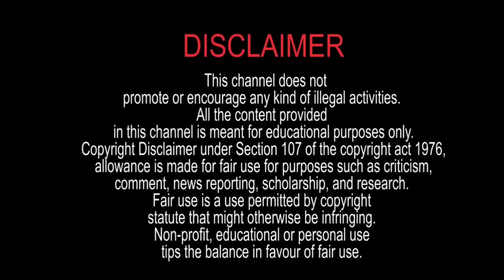যার নাম করে একটা শুকনো লঙ্কা মাটিতে পুঁতে দেবেন সে কোনদিন আপনাকে জ্বালাবে না ও চিরকাল মাথা নত থাকবে